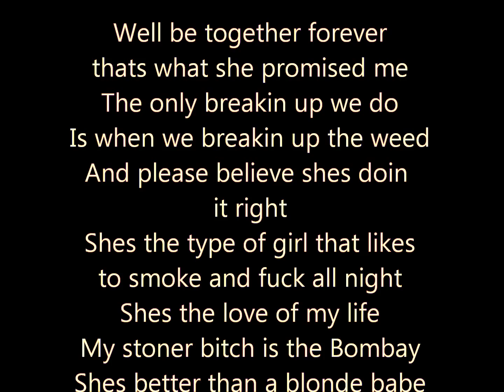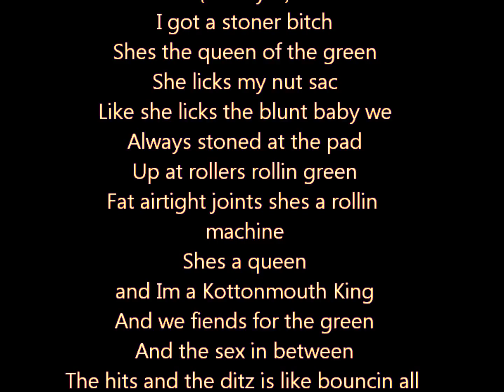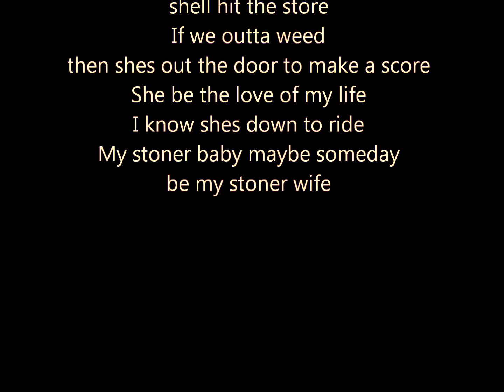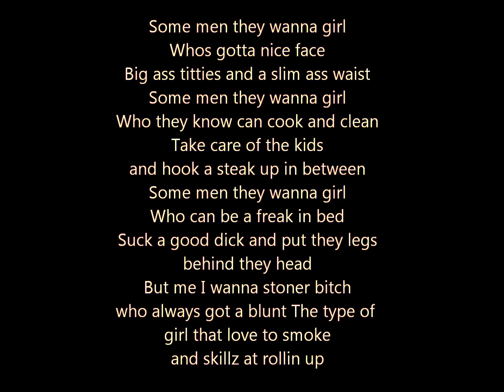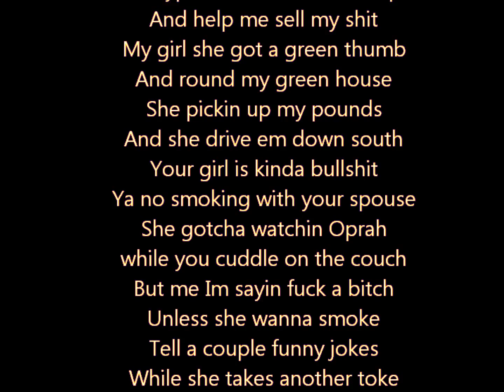Copy of Stoner Bitch Potluck ft. Kottonmouth Kings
All rights belongto Potluck

plz like if u like it sub there be more and comment if u want